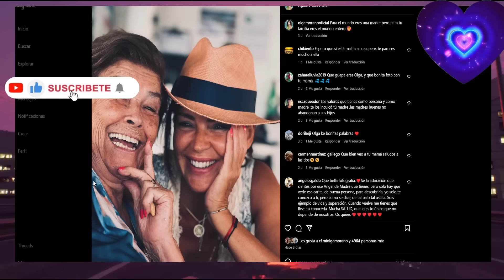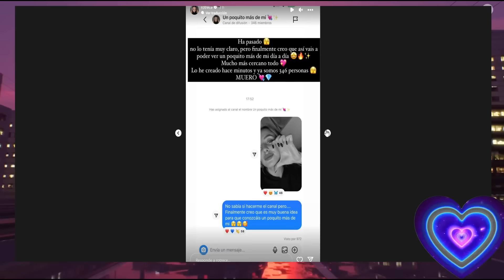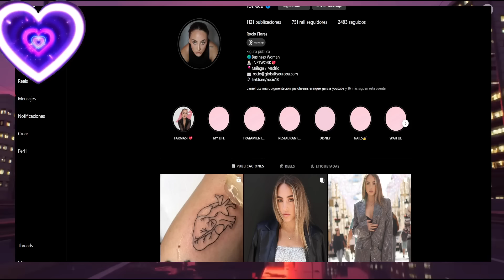🔔Triste Ultima Hora de Olga Moreno y Rocío Flores